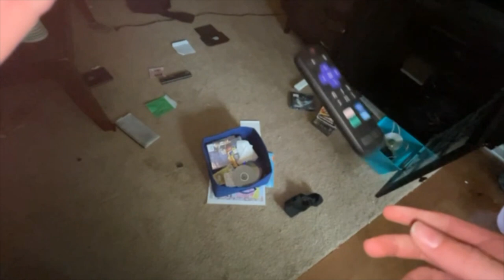Smash Faulty Hisense 32' Roku TV